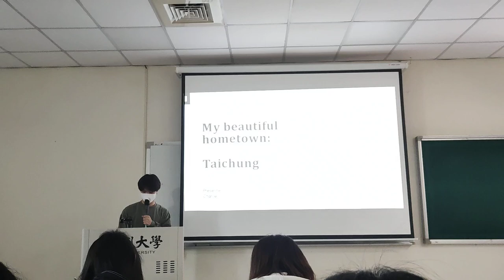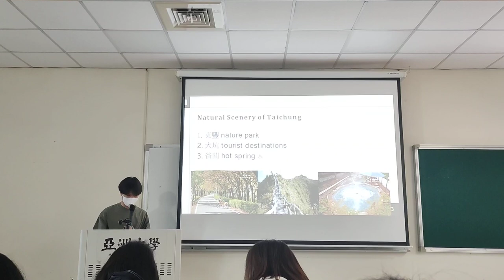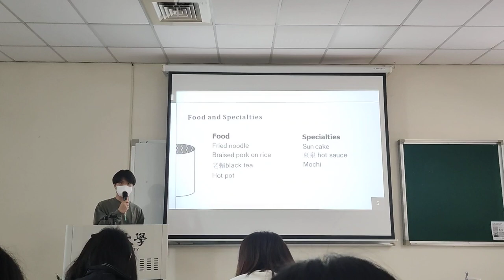OT presentation 2: My beautiful hometown: Taichung